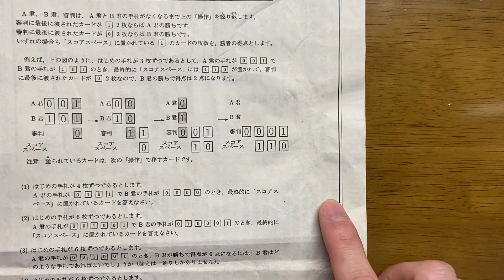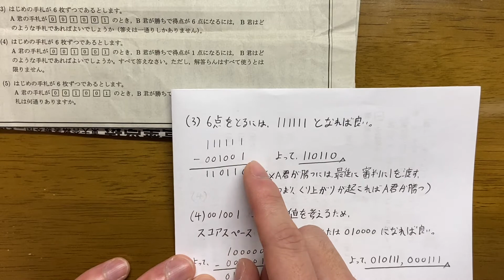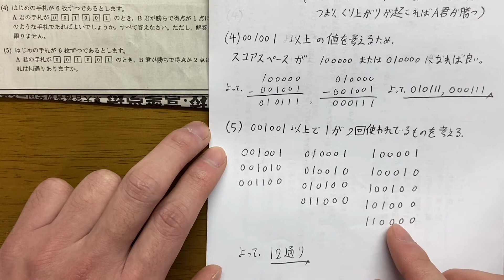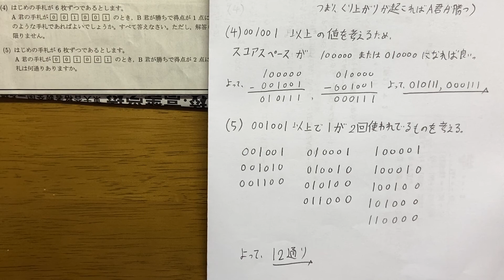2021 開成中学 第3問 (規則・2進法)解説(算数)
ボードゲームに興味がある方はこちらのチャンネルもどうぞ！

開成 算数 規則 が使われている第3問 解説動画です。